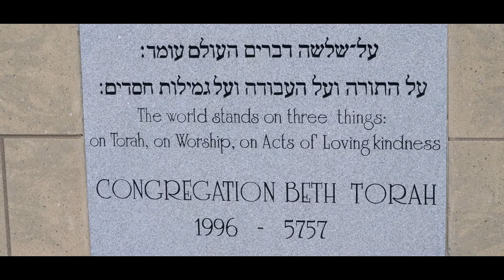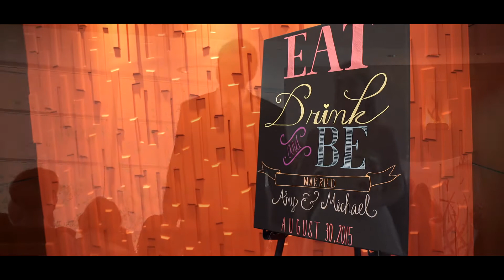Amy and Michael Wedding Highlights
Overland Park, Kansas